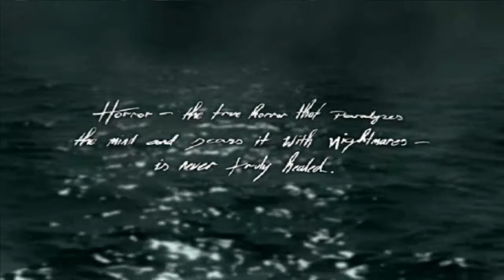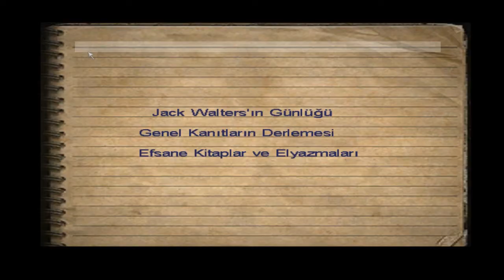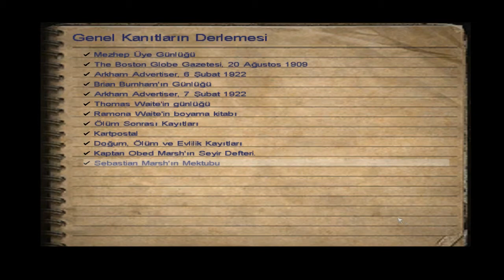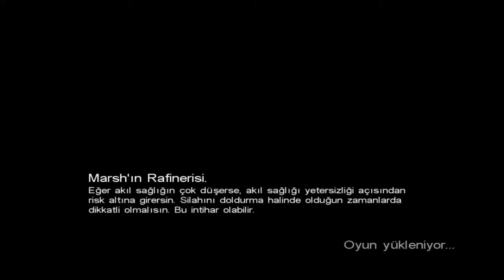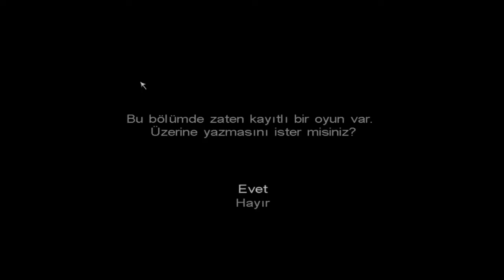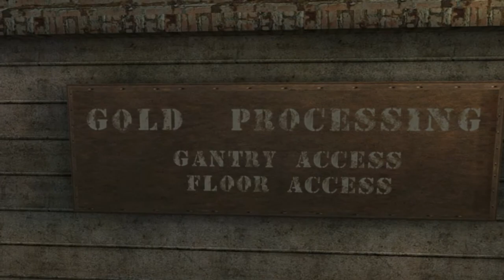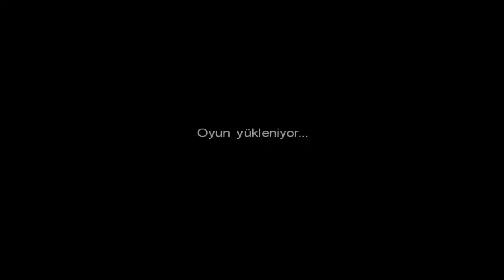MARSH'IN ALTIN RAFİNERİSİ. [5.BÖLÜM]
Herkese merhaba arkadaşlar. Şahsiyeti hatırla oyun kanalına hoş geldiniz. Call Of Cthulhu: Dark Corners Of The Earth türkçe tam çözüm baştan sona oyun serimize kaldığımız yerden devam ediyoruz. Bölümümüzün adı: marsh'ın altın rafinerisi. İyi seyirler.